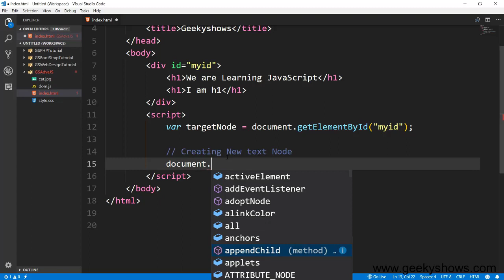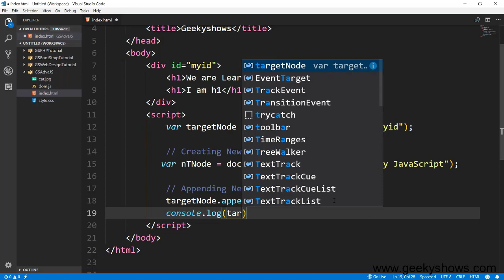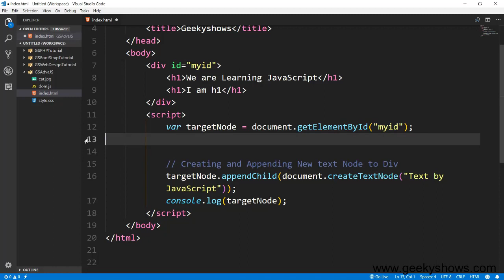How to Append Text Node in JavaScript (Hindi)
How to Append Text Node in JavaScript